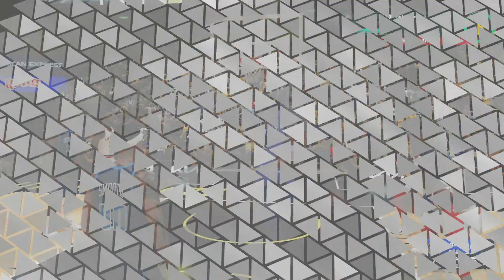NBA 2k23 My Career - Living at the Line. - ep 19